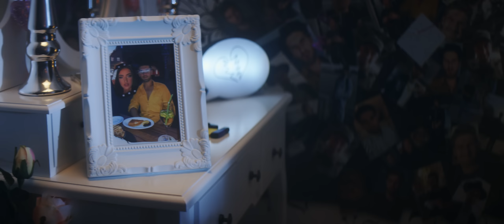HAVA - KRANK (prod. by Jumpa) [Official Video]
Regie & Produktion: Leeroy Klauhs
Aufnahmeleitung: Viktor Heinz
Local Producer: Janice Holzmann
Kamera: Christian "Schmiddy" Schmitz
1. AC: Luka Glisic
Dolly Grip: Luka Liffers
Vehicle Provider: Michel Holzmann
Oberbeleuchter: Casimir Giesler
Bestboy: Marian Kohler
Lichtassi: Pascal Koppers
H&M: Lisa Verhaelen
Behind the Scenes: Philip Wolf
Photograph: Daniel Scharnowski
Helping Hands: Julian Holzmann, Lukas Scharnowski
Setextension: Noah Kayma
Edit: Leeroy Klauhs
Colorist: Florian Metzner
Catering: Pizzeria Elio
Schauspieler: Egor Reide
HAVA - KRANK (LYRICS)

[Intro]
Du weißt, dass ich weiß, wer du bist,
Nur ich weiß für dich gut ist,
Nur du,
Nur du,

[Bridge]
Nimmst mich nicht wahr, doch ich seh dich,
Gefühle gefangen im Käfig,
Nur du,
Nur du,

[Pre Hook]
Kannst du meine Liebe nicht sehn?
Kannst du sie spürn?
Weiß es ist falsch, doch lass ich mich dazu verführn?

[Hook]
Warum kannst du mich nicht sehn?

Es gibt keinen anderen im Leben, nur du,
Werde krank, bist du mit ner andern sehe nur zu,
Aus der Ferne, wie gerne ich sie wäre,
Suche deine nähe, ich will deine nähe

[Brigde]
Nur du,
Nur du,